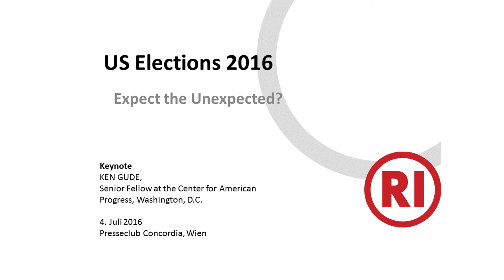Ken Gude: US Elections 2016 - State of the Race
Keynote by Ken Gude, Senior Fellow at the Center for American Progress, Washington, D.C.

at the event

US Elections 2016: Expect the Unexpected?

on July 4, 2016, at the Presseclub Concordia

organized by the Karl-Renner-Institut and the Foundation for European Progressive Studies (FEPS

Introduction
VASSILIS NTOUSAS,
Policy Advisor, Foundation for European Progressive Studies (FEPS)

Keynote
KEN GUDE,
Senior Fellow at the Center for American Progress, Washington, D.C.

Discussion with
EVA NOWOTNY,
former Austrian Ambassador to the United States
YUSSI PICK,
Managing Partner at Pick & Barth, expert on campaigns and online organizing

Moderation
SEBASTIAN SCHUBLACH,
Karl-Renner-Institut

Contents
The 2016 presidential primary campaign in the United States has been widely heralded as one of the most unpredictable and polarized of recent memory. A few weeks before the Democratic and Republican National Conventions the Karl-Renner-Institut and the Foundation for European Progressive Studies (FEPS) are holding an event to discuss the state of the race so far. What is behind the unexpected success of Donald Trump, which role will Bernie Sanders play in the upcoming campaign and how can Hillary Clinton become the first female President of the United States? In the light of the attacks in Orlando we will also discuss counter-terrorism strategies, the role of national security issues and what the outcome of the US Elections in November could mean for the future of transatlantic relations.